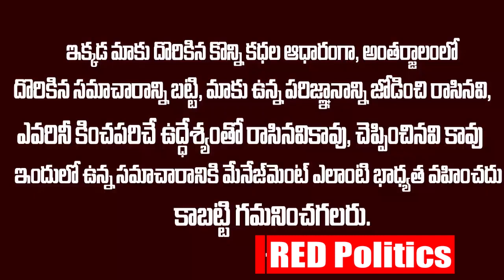Breaking News: వైసీపీ నుండి రాజ్యసభకు మోహన్ బాబు..? | MohanBabu Vs Chiranjeevi | Ys Jagan | RP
Watch: Breaking News: వైసీపీ నుండి రాజ్యసభకు మోహన్ బాబు..? | MohanBabu Vs Chiranjeevi | Ys Jagan | RP

Watch :